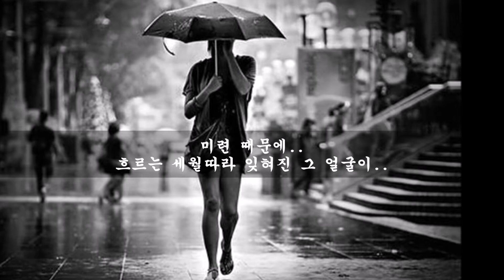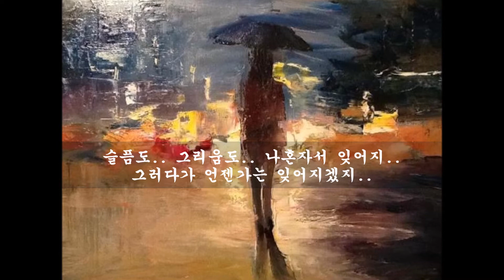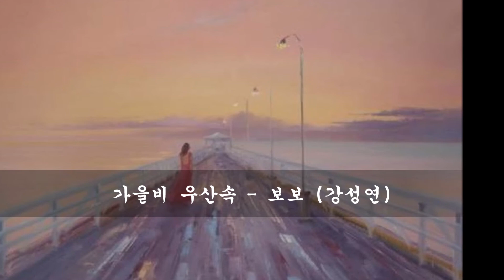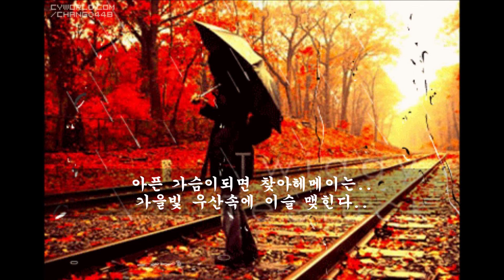가을비 우산속 보보 강성연 1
가을비 우산속 - 보보 (강성연)

  그리움이 눈처럼 쌓인 거리를 ..
나 혼자서 걸었네..
미련 때문에..
흐르는 세월따라 잊혀진 그 얼굴이..
매일 아침 선 눈속에 또다시 떠오르네..
정다웠던 그 느낌..
목소리 어디 갔나..
아픈 가슴이되면 찾아 헤메이는 가을빛 우산속에 이슬 맺힌다..
슬픔도.. 그리움도.. 나혼자서 잊어야지..
그러다가 언젠가는 잊어지겠지..
정다웠던 그 느낌..
목소리 어디갔나..
아픈 가슴이되면 찾아헤메이는 가을빛 우산속에 이슬 맺힌다..

정다웠던 그 느낌..
목소리 어디갔나..
아픈 가슴이되면 찾아헤메이는..
가을빛 우산속에 이슬 맺힌다..